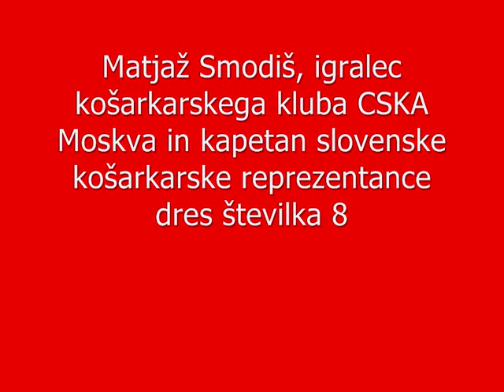Film Matjaž Smodiš.wmv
Matjaž Smodiš igralec košarkarskega kluba CSKA Moskva, kapetan slovenske košarkarske reprezentance ter ponosen Dolenjec¨!
Matjaž ostani takšen kot si in se ne spreminjej :)